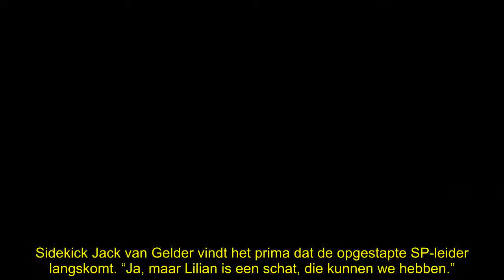Hélène Hendriks: ‘John de Mol wil meer linkse gasten? Echt onzin!’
Hélène Hendriks spreekt tegen dat John de Mol haar zou opdragen om meer linkse gasten uit te nodigen in De Oranjewinter. “Die bemoeit zich helemaal niet met de gasten.”